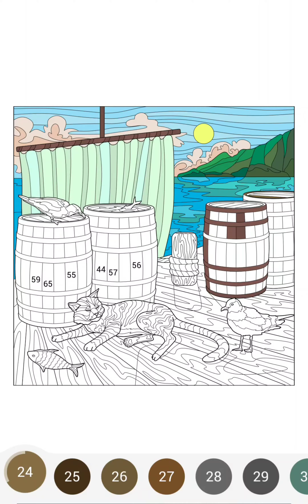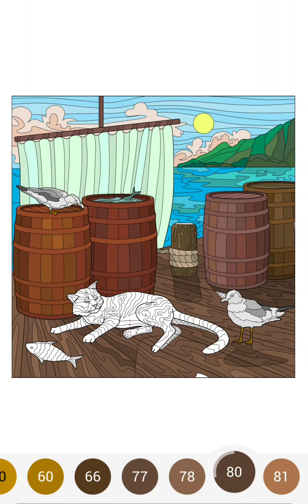Color by number - sittin' at the dock of the bay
color by number sittin at the dock of the bay, using the Happy Color game.